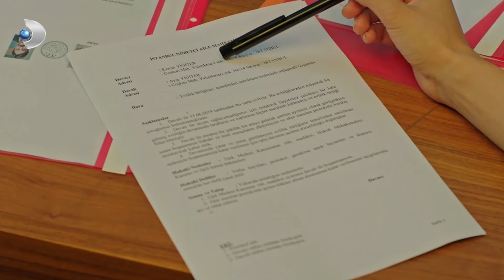Muhsin, Yelda'dan Boşanıyor! - Afili Aşk 15. Bölüm (FİNAL SAHNESİ)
Afili Aşk 15. Bölüm - Muhsin Amca, Yelda'dan boşanmak istiyor.

Kerem ve Ayşe boşanma konusunda kesin karar alıp, avukata gidiyorlar. İkili bu işin bir an önce bitmesi için gerekli olan tüm protokolleri yerine getiriyor. Tam imzaların atılacağı sırada ise Muhsin Bey'den gelen telefon herkesi şoke ediyor! Muhsin Bey, Kerem ve Ayşe'yi acilen yanına çağırıyor ve onlara beklenmedik bir haber veriyor!

Öte yandan Ceyda artık şirkettedir ve belli ki daha tehlikeli olacaktır. Ayşe ise oyunculuk teklifi almıştır ve artık kendi yolunu çizmek durumundadır. Ancak işler umduğu gibi gitmez. Ceyda bu işi de bozmak için elinden geleni yapar. Kerem ve Ayşe kampta yakınlaşırken, haber sitelerinde çıkan bir haber her şeyi alt üst eder.

Kerem, İstanbul’un çok eski tekstilcilerinden olan Yiğiter ailesinin yakışıklı ve çapkın oğludur. Yaratıcı zekasıyla zamana yenik düşmek üzere olan aile şirketini bir start - up çalışmasıyla sektörün lideri haline getirmiştir. Getirmiştir ama babası Muhsin’in gözünde adam olamamıştır. Çünkü Kerem yiyip içip, gezip tozup, her çiçekten bal alma şiarıyla hayatını yaşayan biridir.

Keremlerin atölyesinde işçi olarak çalışan Ayşe de biri despot, diğeri hayırsız iki ağabeyi kontrolünde renksiz, tatsız bir hayat yaşayan zeki, güzel ve kalbi iyilik dolu bir kızdır. Tek umudu, bir süredir sevgili olduğu Berk ile evlenmek ve bu hayatı geride bırakmaktır. Ancak ağabeyleri onu mahallenin zengin çocuğu Sabri ile evlendirmek isteyince Ayşe, Berk’e bir an önce evlenmeleri gerektiğini söyler. Bunu duyan Berk ortadan kaybolur.

Yapım:
ARC Film

Yönetmen:
Serdar Gözelekli

Senaryo:
Barış Erdoğan, İlker Arslan, Kübra Sülün, Okşan Tavaslıoğlu

Görüntü Yönetmeni:
Tahir Canlı

Sanat Yönetmeni:
Tolga Coşkuntuna

Oyuncular:
Çağlar Ertuğrul (Kerem), Burcu Özberk (Ayşe), Altan Erkekli (Muhsin), Benian Dönmez (Melahat), Neşe Baykent (Yelda), Taner Rumeli (Rıza), Serkay Tütüncü (Volkan), Asena Tuğal (Hülya), Uğur Uzunel (Erkut), Zeynep Tuğçe Bayat (Ceyda), Yılmaz Kunt (Berk), Ozan Dağgez (Samet), Güzide Arslan (Gonca), Beril Pozam (Nazmiye), Umutcan Ütebay (Sabri), Vural Ceylan (Kadir), Banu İnan (Nermin), Hira Su Yıldız (Buse)